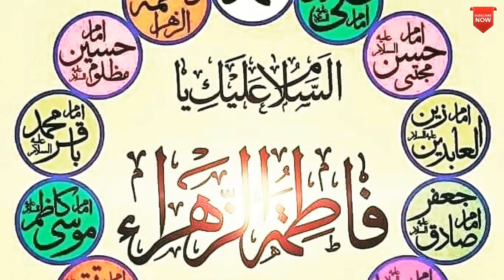Moharram special qawwali Bagh E Jannat Pe Rasoole Azali Likha Hai Dali Dali Pe Ali Or Wali Likha Hai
Assalamualaikum kaise ho aap sab

Umeed karta hoon thik Honge aap sab

New qawwali 2019 Bagh_E_Jannat_Pe_ Rasoole_Azali_Likha_Hai_ Dali_Dali_Pe_Ali_Or_Wali_Likha_Hai

Khwaja garib nawaz ki Wazir ki darga from Uttar Pradesh Jila Raebareli qawwali